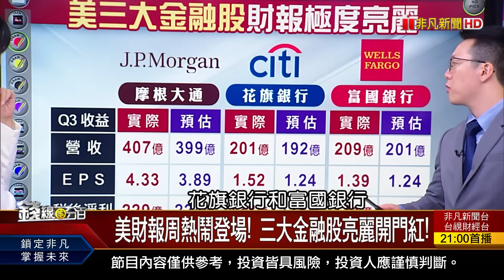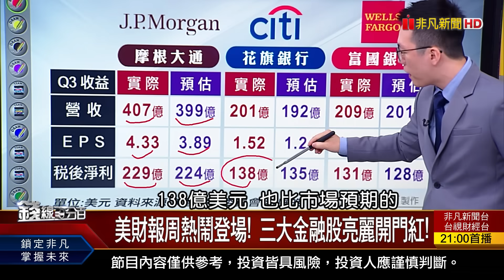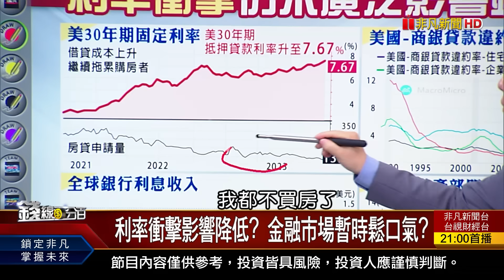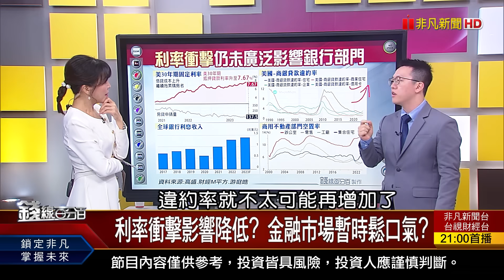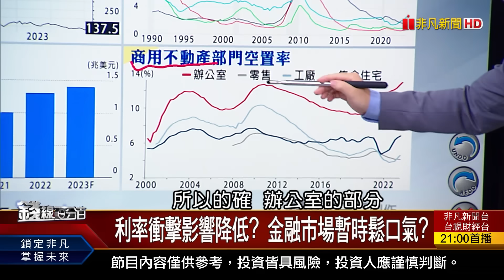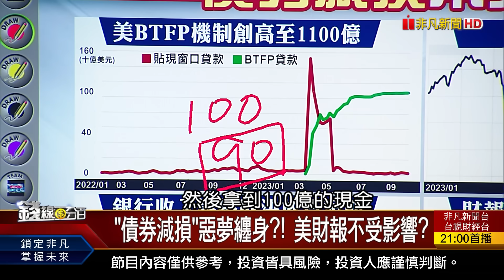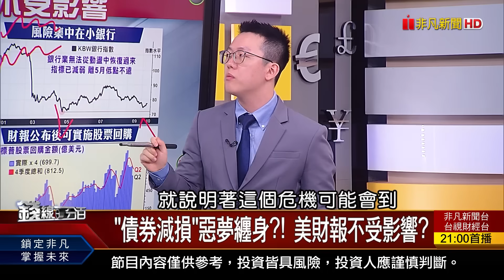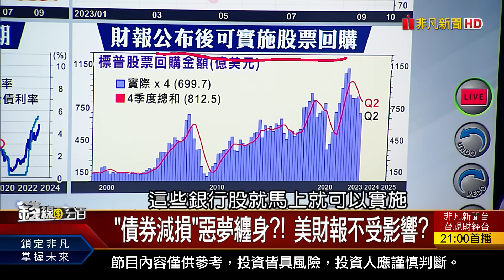《美國銀行股財報給力! "債券減損"難題有解?》【錢線百分百】20231016-6│非凡財經新聞│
◎美國銀行股財報給力! "債券減損"難題有解?

●1016完整版(上)《AI續跌!網喊老黃救命! 量再縮!台股下一步? 新黑馬!光通訊進入爆發期 2大驚人需求助攻》
●1016完整版(中)《拜登砸70億美元建氫能中心 全球氫能大爆發! 羅素2000二度死亡交叉 中小型股黎明不遠?》
●1016完整版(下)《美國銀行股財報給力! "債券減損"難題有解? 微軟收購動視暴雪 強強聯手!翻轉遊戲業?》